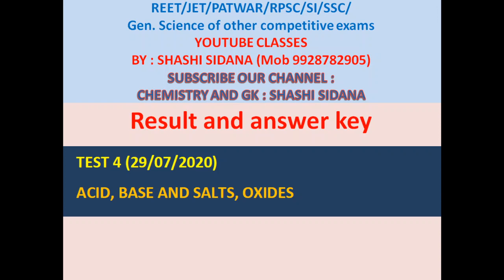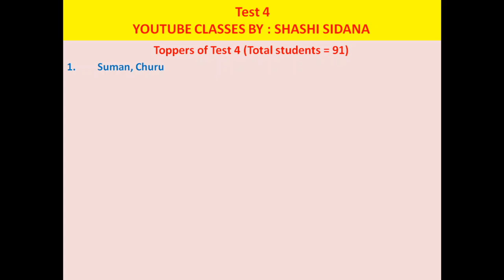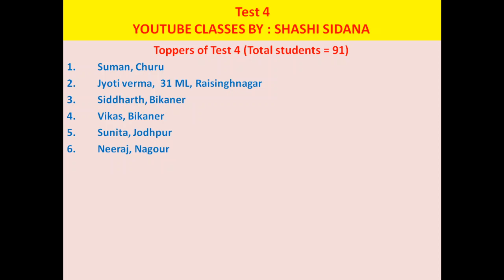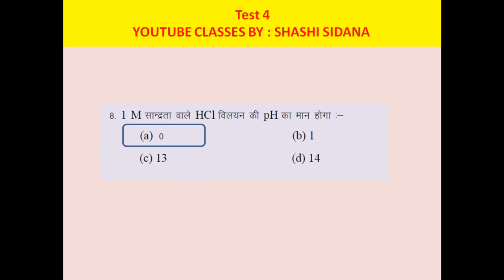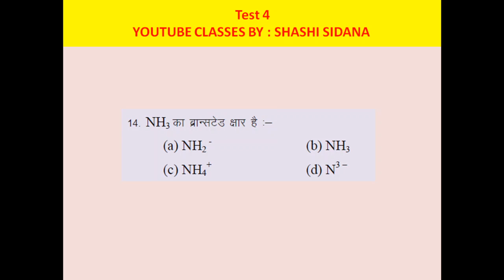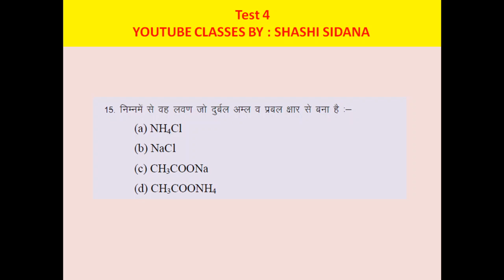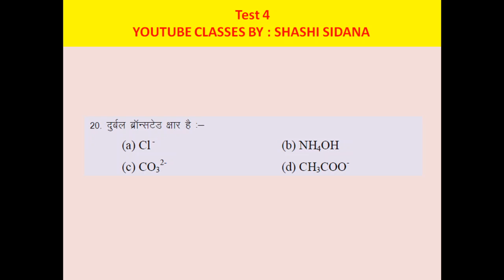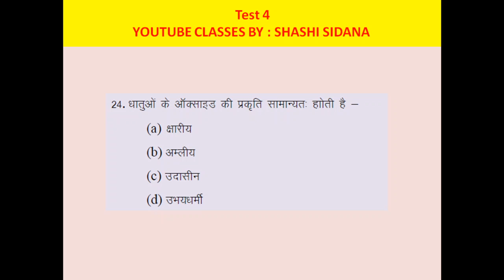Reet L-2/Exam 2020/paper/test 4/result/answer key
Test 5
02 August 2020
Syllabus of test : HYDROCARBON AND CFC
Link of test :

REET के pdf notes,test series schedule, test की pdf व answers की pdf के लिये join करें हमारा telegram channel:
(Reet chemistry by Shashi Sidana)